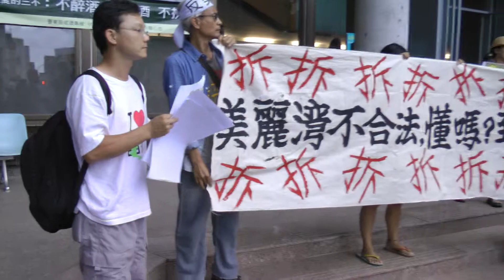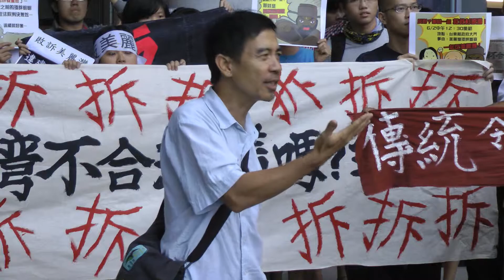b23 會後記者會 (反美麗灣@台東縣政府 2012.06.02.)